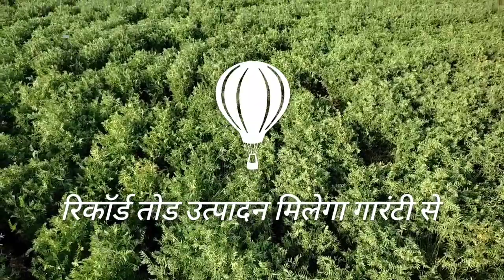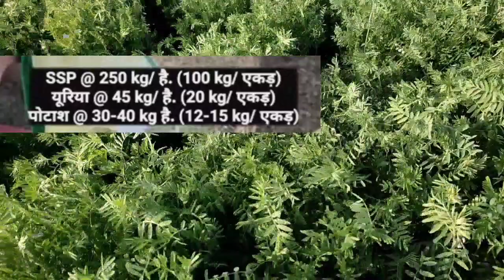Masoor ki kheti kaise kare | masoor ki kheti ki jankari | masoor ki kheti mein kaun sa khad dalen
sr dashing kheti -: kisaan mitron video me hamne masoor ki kheti ke baare me jaankari batai